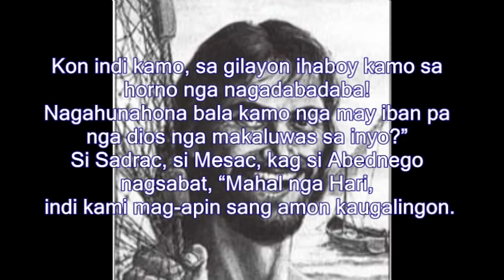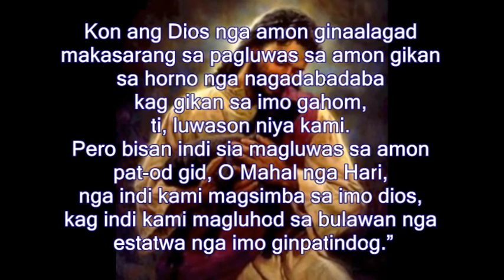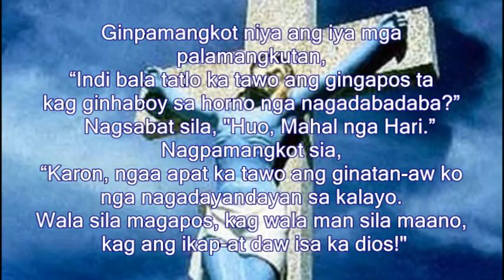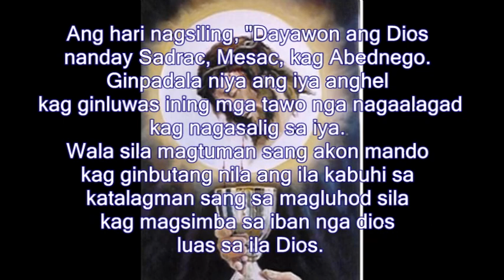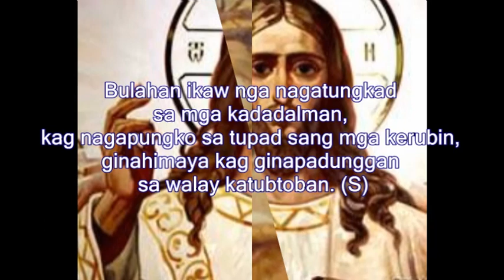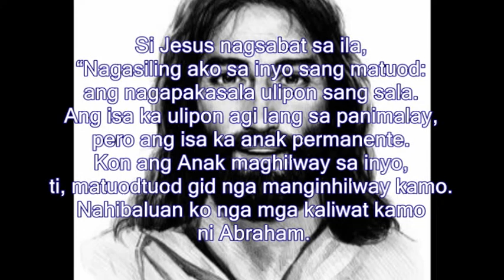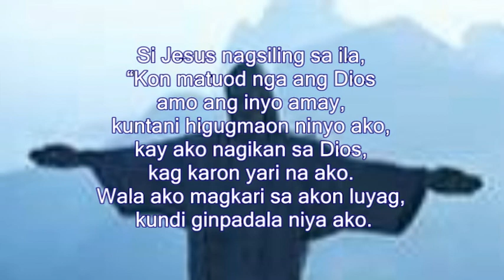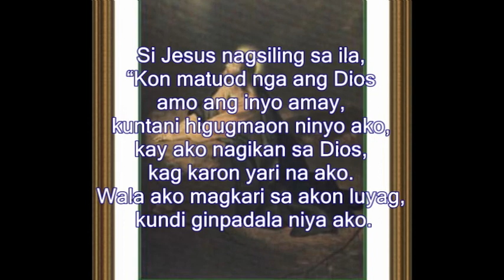Marso 24, 2021 - Daily Mass Readings Hiligaynon (Juan 8:31-42)